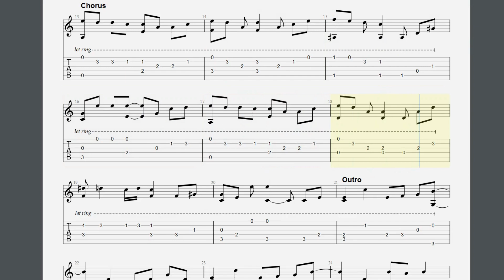IN MY LIFE - FULL Fingerstyle Guitar Tab - THE BEATLES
Easy Version -